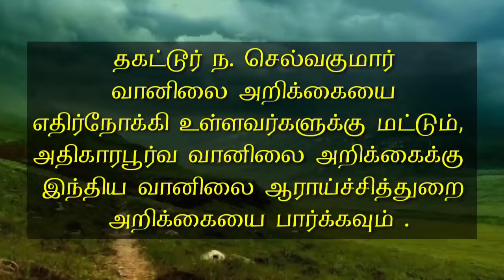13.6.2020-5AM Detailed Selvakumar Weather Report 13.6.2020-5AM.விரிவான செல்வகுமார் வானிலை அறிக்கை